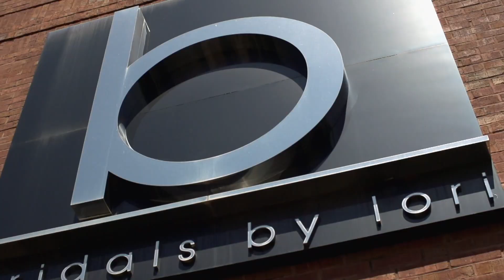Lady Antbellum's Hillary Scott Surprises a Young Bride | Say Yes To The Dress Atlanta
Dani Stafford has fought Leukaemia for two years before getting engaged, now as a surprise Lori invited Hillary Scott from Lady Antebellum to surprise this inspirational bride.
Watch Full Episodes of Say Yes To The Dress Atlanta Here Y'all